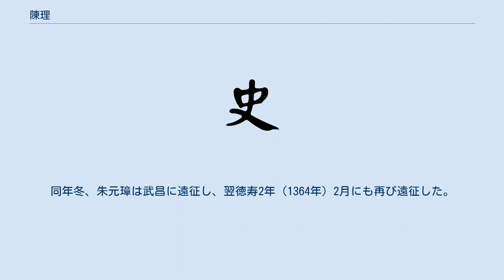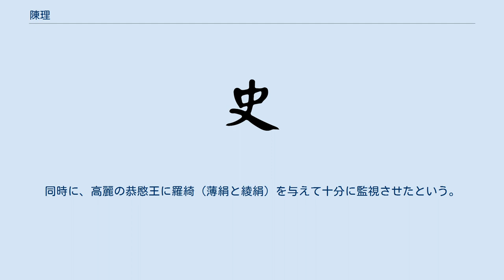陳理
陳 理（ちん り、1351年 - 1408年）は、元末に建立した陳漢の第2代皇帝。
高祖陳友諒の次男。
 大定3年（1363年）の鄱陽湖の戦いで、敵の総帥朱元璋により父が戦死し、兄で皇太子の陳善が捕らえられた。
太尉の張定辺は、夜に紛れて陳友諒の遺体と陳理を護衛しつつ、船で武昌に逃げ帰った。
 武昌に帰った陳理は帝位を継承し、徳寿と改元した。
同年冬、朱元璋は武昌に遠征し、翌徳寿2年（1364年）2月にも再び遠征した。
陳漢の丞相だった張必先が岳州から武昌に来援して、洪山に駐屯したが、常遇春がこれを攻撃して捕虜にし、城下で引き回した。
張必先は勇敢な武将で信頼も厚かったため、城中の人は大いに恐れ、投降する者が増加した。
朱元璋は陳漢の旧臣だった羅復仁を派遣し、陳理を招聘させた。
 朱元璋は、ひれ伏したままで顔を上げようとしない陳理を抱き起こしてその手を握り、「私はお前を罪に落としたりしない」と言った。
倉庫の財物を好きなだけ陳理に取らせ、凱旋してから帰徳侯に封じた。
 祖父の陳普才には陳友諒を含め5人の息子がいた。
武昌を平定した朱元璋は、陳普才を承恩侯、長男の陳友富を帰仁伯、次男の陳友直を懐恩伯に封じた。
鄱陽湖の戦いで陳友諒とともに戦死した陳友仁には康山王を追贈し、役所に命じて廟を建てて弟の陳友貴とともに祀らせた。
 陳理は応天府に住んだが、やがて鬱々として恨み言を言うようになった。
洪武帝となっていた朱元璋は、「今は童児の小さな愚痴に過ぎないだろうが、小人がたぶらかし、朕の恩誼を忘れるようなことが起こるかもしれない。やはり遠方に置くべきである」と言い、洪武5年（1372年）に陳理と夏の皇帝であった帰義侯明昇の2人を属国の高麗に移し、元の降臣である枢密使延安答理（エンアンダリ）に護送させた。
同時に、高麗の恭愍王に羅綺（薄絹と綾絹）を与えて十分に監視させたという。
 また、陳普才たちも滁陽に移封された。